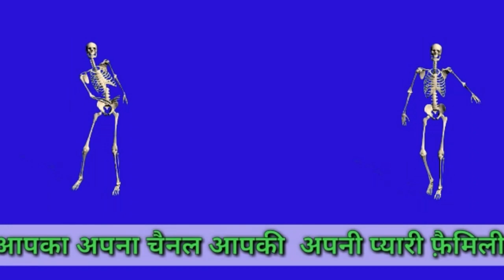Rammehar Mehla Biography Aaho B Rammehar Mehla Lifestyle Struggle By SKB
Dosto namskar aaj ke ish video me aaho B Rammehar mahla Ji Biography life styles hobby struggle Or Family ki baat krage Ramehar mahla Aho bhi haryanvi rajasthani Song ke parsid Writers or singer he jinka haryanvi song or rajasthani song me no 1 par he jee ha aaho b rammehar mehla ji ke bare me sb kuch janne ke liye ish video ko pura dekh like kre share kre subscribe kre thanks to all

Keep support. Technical SKB (Sandeep Sahjlan)